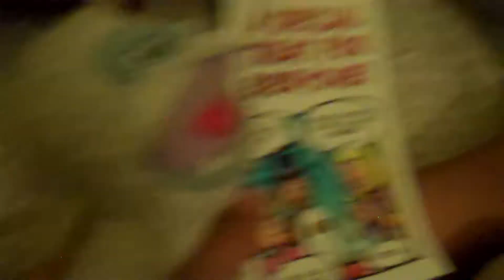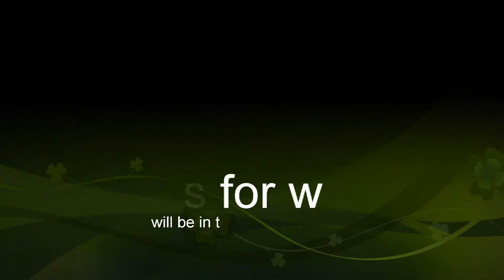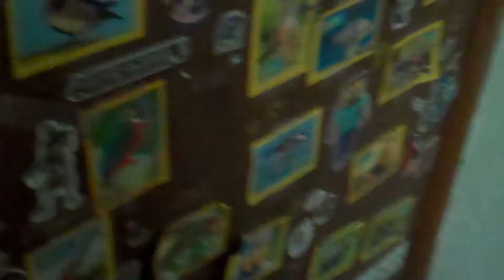the sleepover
stewart dog invites all of his friends to a sleepover but when they find out it's being attacked by a killer furby they have to fight it.